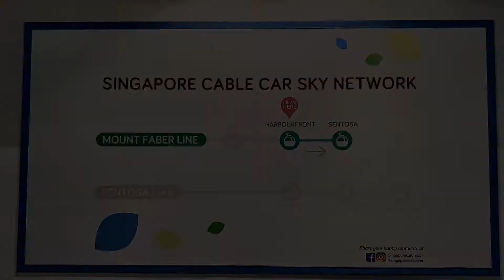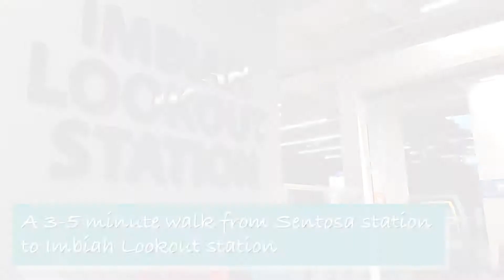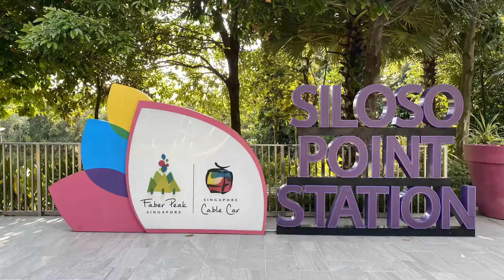Singapore Cable Car | Harbour Front - Mount Faber - Sentosa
This video brings you a time-lapse view of Singapore Cable Car rides on both the Mount Faber line and Sentosa line, covering all the 6 cable car stations: Harbour Front, Mount Faber, Sentosa, Imbiah Lookout, Merion and Siloso Point.